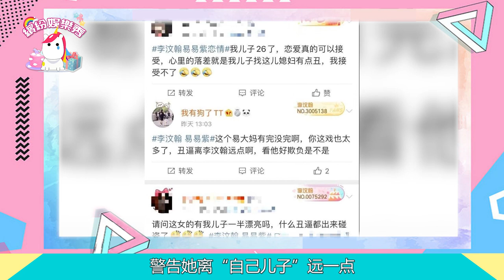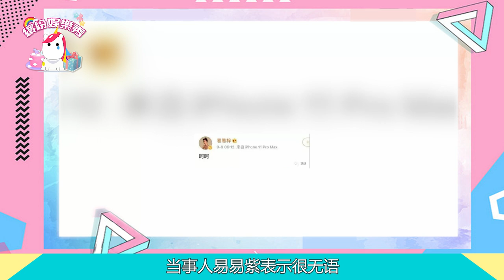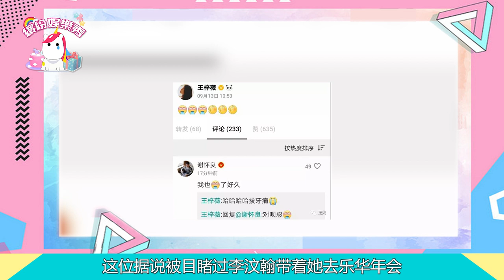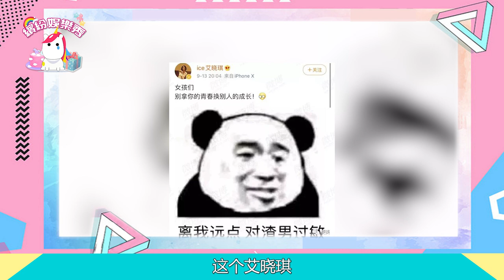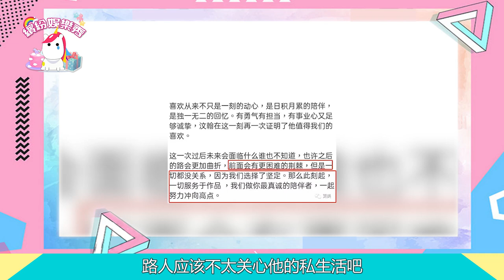【李汶翰】人設徹底崩塌！四任前女友集體炮轟！娛樂圈渣男top1坐實了？ 【繽紛娛樂秀】